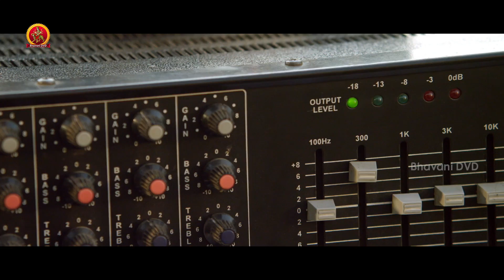పక్కింటోడి బైక్ వాడొచ్చు కానీ పక్కింటోడి వైఫ్ ని వాడకూడదు - Latest Telugu Movie Scenes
Watch పక్కింటోడి బైక్ వాడొచ్చు కానీ పక్కింటోడి వైఫ్ ని వాడకూడదు.

Starring: Allari Naresh, Sakshi Chowdhary, Kamna Ranawat, Ballireddy Prudhviraj, Thagubothu Ramesh, Ravibabu and Among Others.
Director: G Eshwar Reddy
Producer: Chalasani Ramabrahmam Chowdary
Production House: AK Entertainments Pvt Ltd, Gopi Arts,
Editing: MR Varma
Art Direction: Chinna
Screenplay: Sreedhar Seepana
Dialogue: Diamond Ratnababu
Story/Writer: Sreedhar Seepana